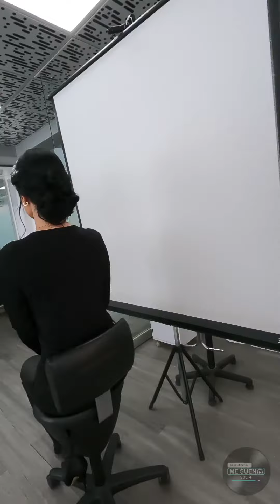DISEÑO DE IMAGEN CON SCARLET ORTIZ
LA MENTIRA DE LUIS MIGUEL
4 Temporada de Esta historia me suena
Productora Genoveva Martínez
Conductora Nuria Gil